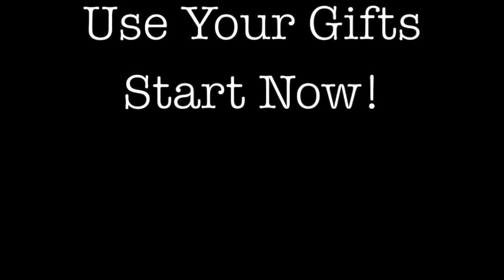Linda Kuhar, Christian Author, Speaker & Life Coach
Worthy of a Miracle is a two-part book. Part One is about my personal story of God’s physical and spiritual healing in my life. Part Two is more of a guidebook and inspirational practice to deepen our awareness of worthiness and our relationship with Jesus.

Several years ago I woke up in the middle of the night and this acronym popped in my mind. JESUS: Just Live Today, Expect Miracles, Speak Truth, Use Your Gifts, Start Now! I put it in my cell phone and it stayed there for about a year before I ever did anything with it. Then one day when I was really struggling I pulled the acronym out and started journaling about how it applied to my relationship with God. Little did I know that years later this acronym would be in a book! Over the next few weeks I will share more here with you about each letter in the acronym.

This week we are going to focus on the J … Just Live Today. Below is an excerpt out of Worthy of a Miracle, Chapter 13.

“When I was diagnosed with cancer and was afraid I was going to die, I wanted my time back. I wanted to undo the days I’d let slip through my hands . . . the slow and sweet moments with my husband, and the simple and silly moments with my daughter. I would sit on my front porch swing with the sinking feeling (the new reality!) that I only had that very hour, that very day. I could not go backward, and I was not guaranteed a future. I just had “today”.

Looking back, I am finally aware of what a tremendous gift it was to recognize that all I had was that single moment.” (pg. 177)

Focusing on today is one of the key points in Part Two of my book. We all struggle in this fast pace world with actually living in the present moment. I personally get so overwhelmed with my “To Do List” and I constantly stay a day ahead or at least a few hours ahead in my mind.

So how do we actually live in the present moment?

Here are my top 5 Just Live Today habits that help me live in the present moment. (Excerpt from Worthy of a Miracle pg. 179)

1. Deep breathing—taking time to simply breathe.
2. Thanking, praising, and worshiping God continually
throughout the day.
3. Slowing down. Not rushing through my day.
4. Being aware of how I’m feeling physically. Is there tension throughout my body?
5. Listening—to myself, to my surroundings, to God.

I pray this encourages and inspires you to JUST LIVE TODAY! Be sure to share on social media & be entered to WIN a custom Worthy of a Miracle necklace!!